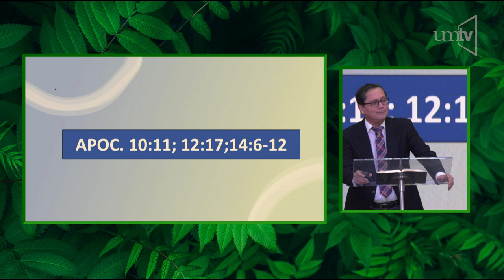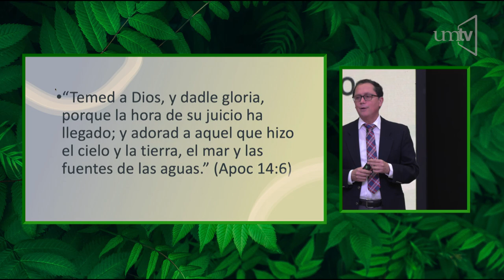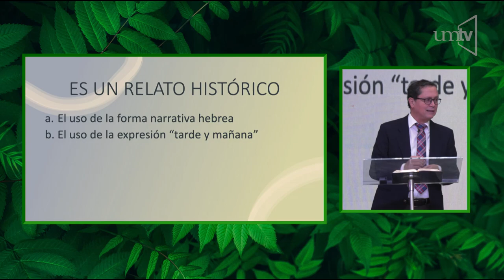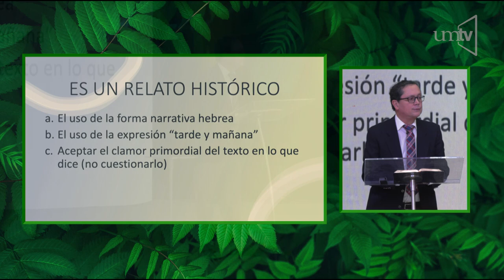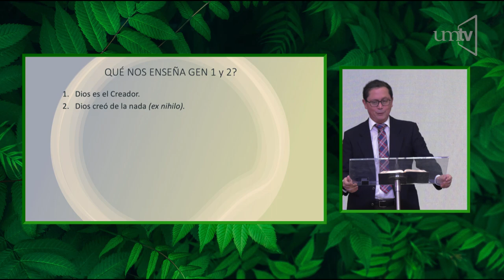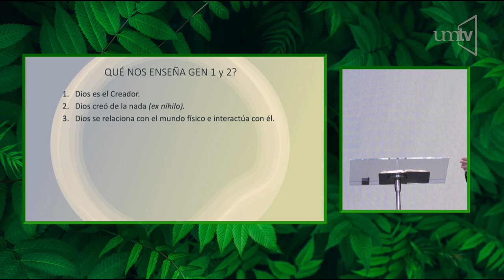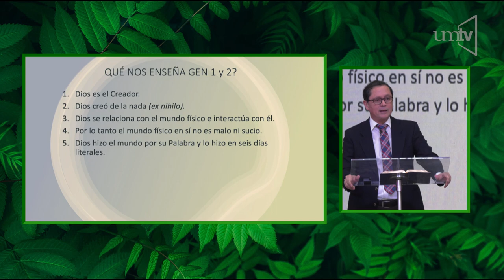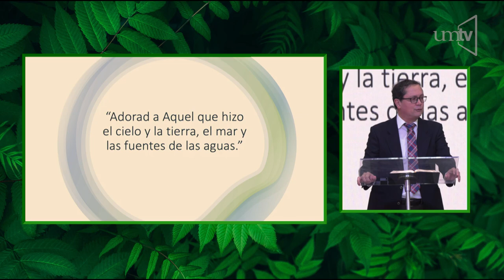Dr. Carlos Mora. "¿De dónde venimos?"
VI Congreso de Creación Bíblica y Diseño Inteligente celebrado el 12 de febrero del 2022.